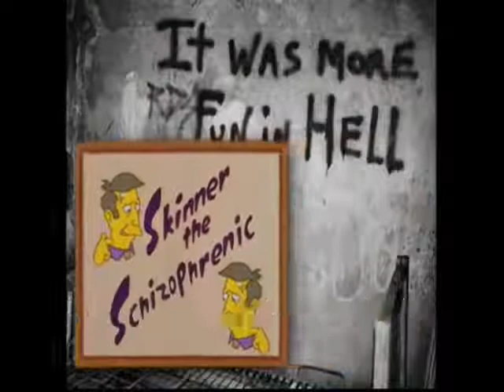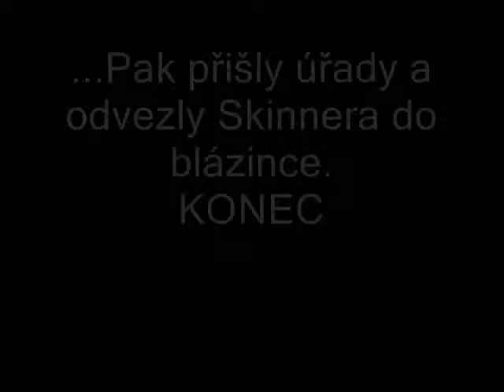Steamed Hams, ředitel Skinner má schizofrenii, Czech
jistě znáte scénku, jak skinner a chalmers jedli "napařované hambáky". našel jsem verzi, kde měl skinner schizofrenii. napadlo mě udělat českou verzi. bavte se.